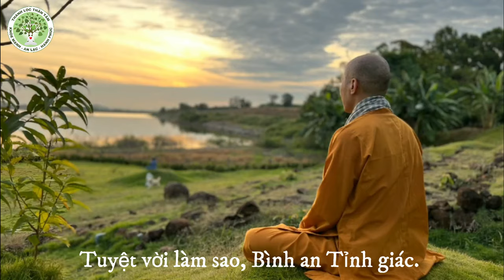Nhạc Tỉnh Thức | Bình An Mọi Chốn (Giọng Nữ)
BÌNH AN MỌI CHỐN
                        Nhạc: Trịnh Công Sơn
                         Lời: Sưu tầm

☘ Ngồi thật Bình Yên để thấy Thân an,
Và rồi thời gian cứ thế trôi qua dần.
Lòng thật thảnh thơi, người ơi tuyệt quá!
Vậy mà từ lâu mình cứ lang thang hoài.

☘☘ Rồi ngồi càng lâu sẽ thấy Tâm an,
Tỉnh lặng ngoài, trong và thấy Thân tan dần.
Tuyệt vời làm sao, Bình an Tỉnh giác.
Càng ngồi thật lâu càng thấy Tâm yên lặng.

☘☘☘ Một lần vào sâu trong Núi cao xa.
Lặng ngồi thật yên giữa chốn hoang vu này.
Lòng thật Bình an giữa Mây và Núi.
Chợt mình nhận ra một chú Nai bên mình.

☘☘☘☘ Và rồi lần kia giữa phố xôn xao.
Lặng nhìn vào trong cũng thấy Tâm an bình.
Liền chợt nhận ra, mình không cần tránh.
Dù là ở đâu, mình hãy quay Tâm vào.

☘☘☘☘☘ Tập Ngồi Bình Yên mỗi sáng tinh mơ
Bạn sẽ nhận ra ta có bao năng lượng.
Hoà hợp, tập trung, thảnh thơi, mạnh khỏe,
Rồi bạn sẽ đem cống hiến cho cuộc đời.

☘☘☘☘☘☘ Bạn làm việc chi cũng thấy xong mau,
Đồng nghiệp cùng vui khi thấy bạn hoà mình.
Dù giữa tiệc vui, bạn luôn Tỉnh giác,
Dù là ở đâu, mình luôn Tỉnh giác,
Lặng nhìn vào trong sẽ thấy Tâm an bình.